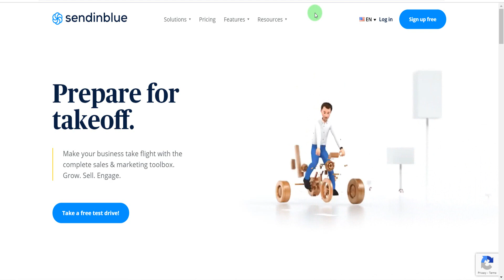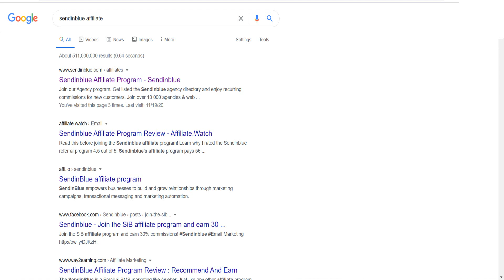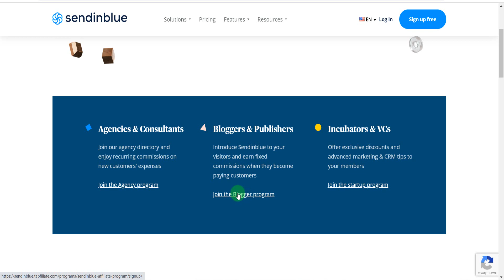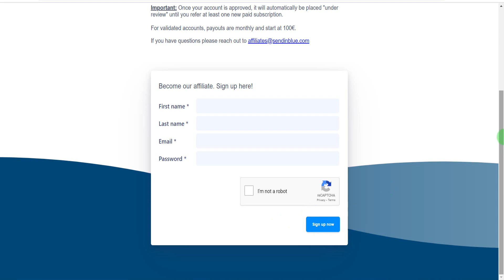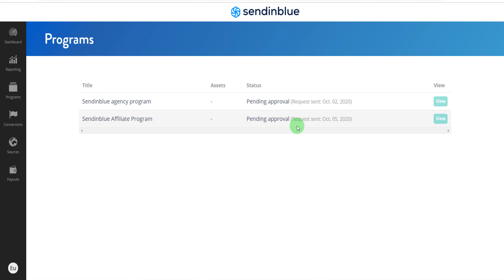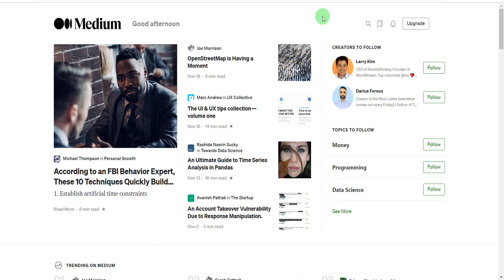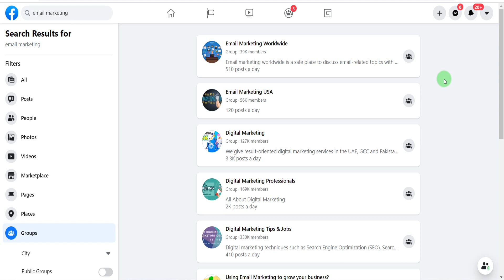Sendinblue Affiliate Program | Eearn Money from Sendinblue | Make Money Online 2021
▶️This Video: “Sendinblue Affiliate Program | Eearn Money from Sendinblue | Make Money Online 2021"